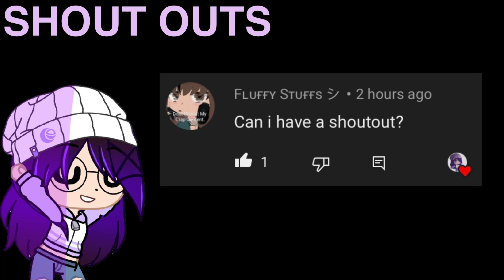Class 1A reacts to Midoriyas past as Miya //mha x Sk8//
I know this is definitely one of my shorter reaction videos but my motivation has just been down in the dumps lately so I have been considering live streaming more.